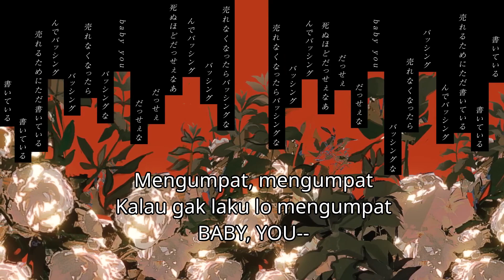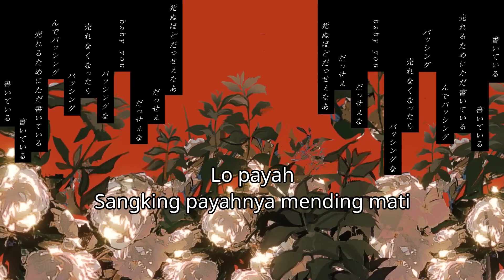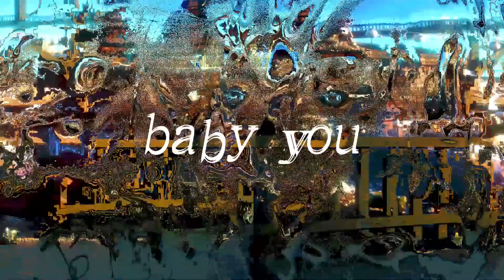【VOCALOIDカバー】【Golongan (Type)】【Kokone】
風 / fuu Indonesia vers

Guiano (music, lyrics)
John Kafka (illustration)
sasaki (movie)
RIME (Original singer)
Vhayoung (Translyric)
TigerFollery (UST)

Sorry tuningannya lagi jelek Orz